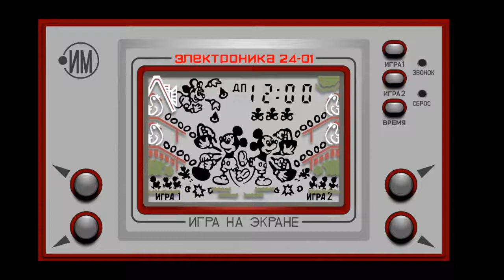Веселый Микки Маус | Merry Mickey Mouse Game & Watch Simulator - Android App Smartphone Denis Spirin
Веселый Микки Маус | Merry Mickey Mouse - GNW Simulator - Gameplay 2020 - Android App Smartphone by Denis Spirin - Casual - Original Handheld LCD Game by Elektronika | Электроника.

Clone of G&W Mickey Mouse | Egg | ミッキーマウス | エッグ Wide Screen Series by Nintendo 1981.

► ¡Ayúdame a conseguir 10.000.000 suscriptores!

- LDC Retro Games Collection from 80's by Denis Spirin.
- A LCD Game remake from the 80's for Smartphone.

- All Elektronika Game & Watch Alarms & Handhelds

END.